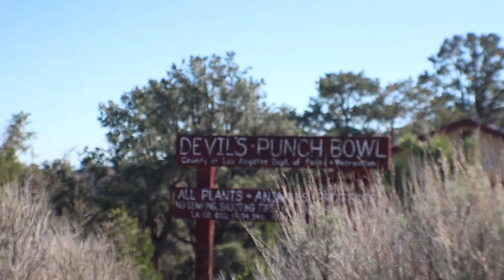ROCK CLIMBING DEVIL'S PUNCHBOWL | DEVIL'S PUNCH BOWL NATURAL PRESERVE, CA | ADVENTURE VLOG No.15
A group of friends and I made out way into the high desert in california to the devils punch bowl natural preserve for a fun day of rock climbing.